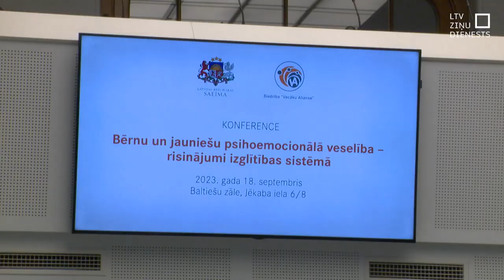Bažas par pusaudžu un jauniešu psihoemocionālo veselību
Sabiedrībā ir spriedze, vardarbība ir gan ģimenēs, gan arī skolās – no visām pusēm. Šīs ir dažas no atziņām, kas šodien izskanēja konferencē, par bērnu un jauniešu psihoemocionālo veselību. Diskusijas mērķis - meklēt labākos risinājumus, ko ieviest izglītības sistēmā, lai uzlabotu bērnu psihoemocionālo veselību, mazinātu atkarību izraisošu vielu lietošanu un arī savstarpējo vardarbību.